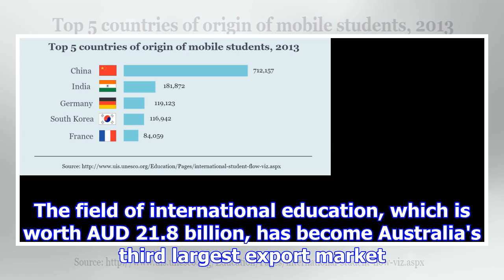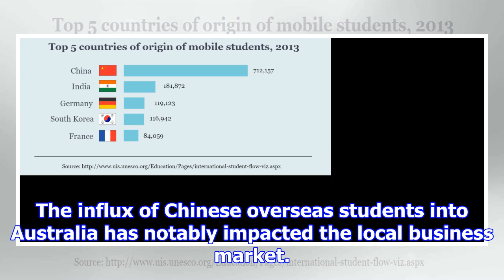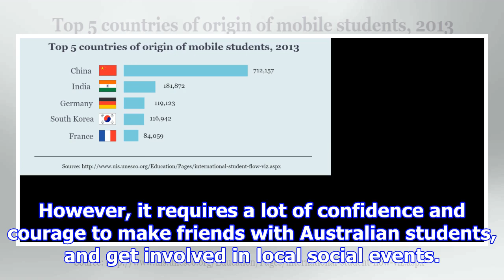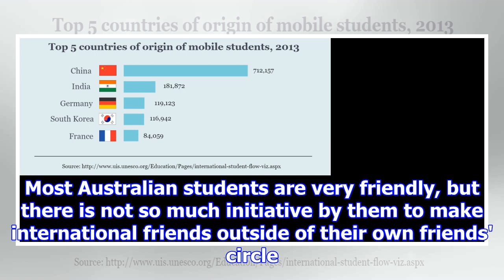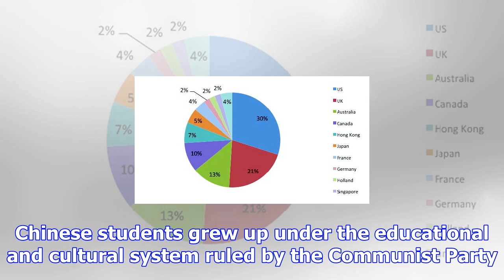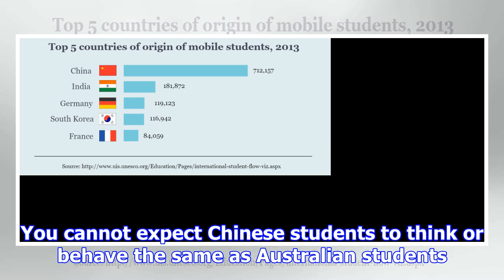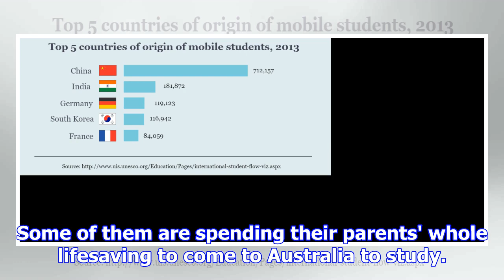Australia must do more for chinese students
Illustration: Liu Rui/GT With a growing number of Chinese students going to study in Australia, many...